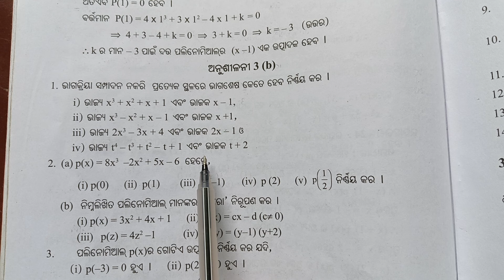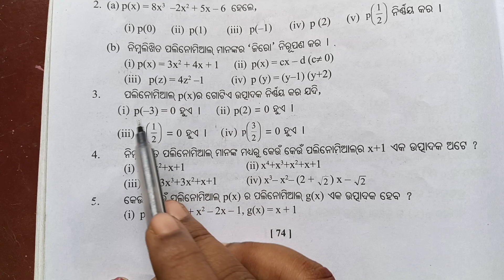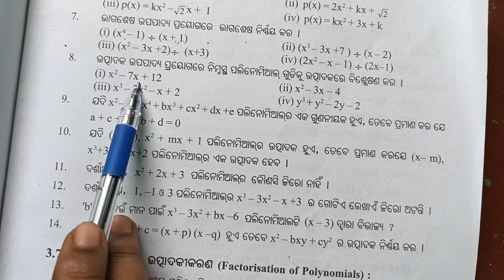Exercise 3b, polynomial, class 9 math, odia medium